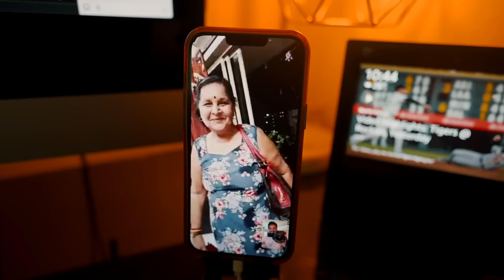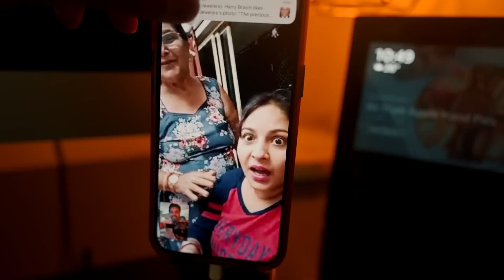3 Vlogs In One | Road Rage in USA | Travel vlogs ki Shuruwat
Hope everyone is fine and having a great time . if you are new to my channel let me introduce myself i am Rohan Virdi an Indian Vlogger in America and i make cinematic hindi vlogs which revolves around our lifestyle in America means Indian lifestyle in America . and when i get a chance i make travel vlogs too,  but because  of this pandemic i am not traveling a lot ,but i try travel and make hindi vlogs when can . this vlogs is about

Regards